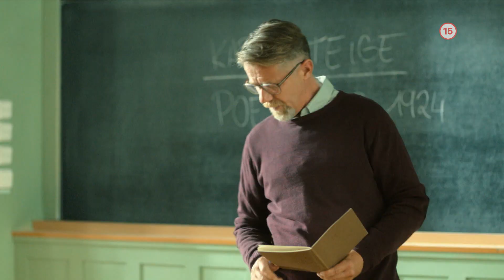Chlap na střídačku - už teraz na Voyo a v pondelok 13. 2. 2023 o 20:30 na TV Markíza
Párny týždeň vždy s manželkou a deťmi, nepárny s milenkou... Nápad za milión alebo najhoršia nočná mora prešediveného neverníka Jirku?!